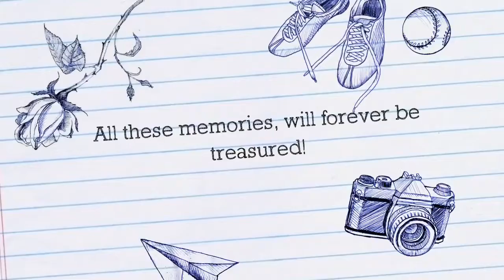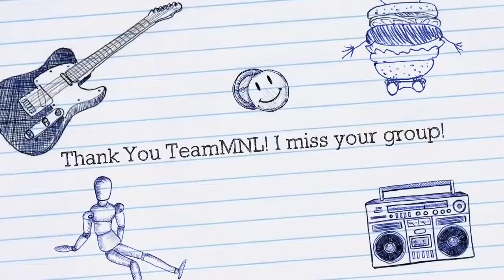TeamMNL batch 8